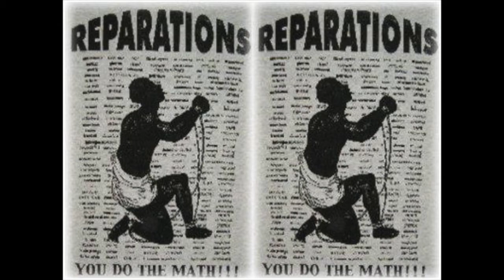Papa Levy - Mama Africa Fi Free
Papa Levy - Mama Africa Fi Free  2017 PL MUSIC